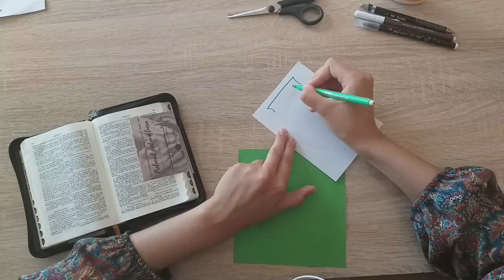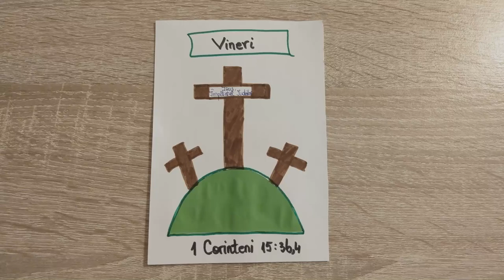Săptămâna Patimilor - pe înțelesul copiilor - Vineri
Aflăm despre faptele Domnului Isus în Săptămâna Patimilor, prin activități creative!
În ziua de vineri, Domnul Isus a fost condamnat la moarte și răstignit între doi tâlhari, pe dealul Golgota...